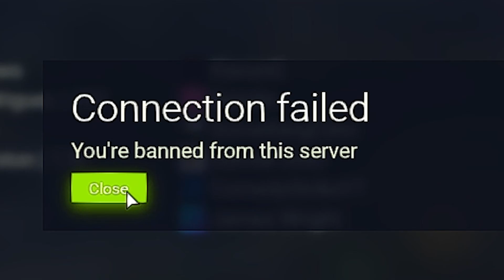FiveM GTA RP FAIL COMP. // GTA Roleplay Cop Killer // VGN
Where to add me??